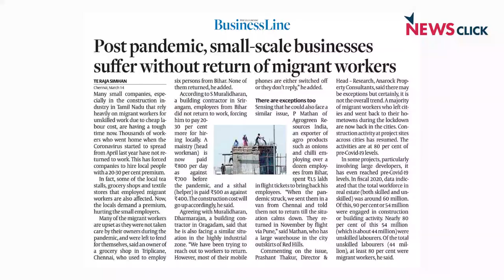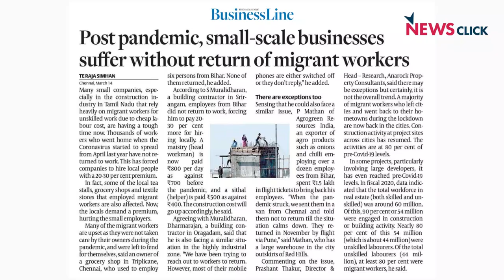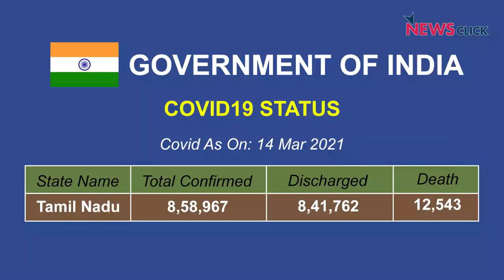'Lip Service and Motivation Not Enough for MSMEs'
The Convenor of the Consortium of Indian Associations (CIA) KE Raghunathan says that over 30% of the Micro, Small & Medium Enterprises (MSMEs) have not recovered from the series of setbacks caused by demonetisation, hurdles of GST, and the pandemic induced lockdown. He also says that the government is just paying lip service by declaring industrial projects and corridors, which is not at all enough for the industry to bounce back.